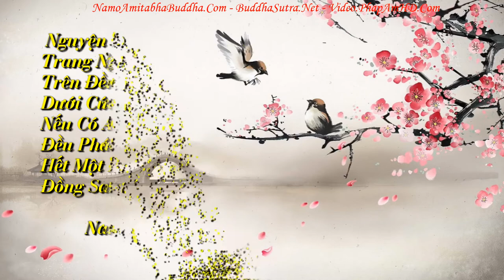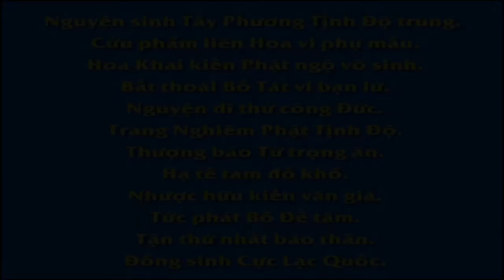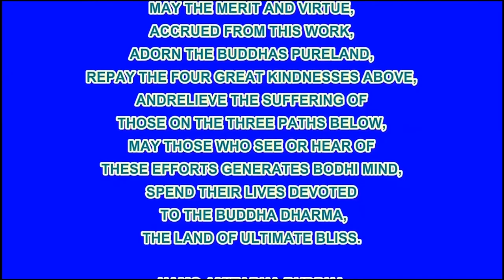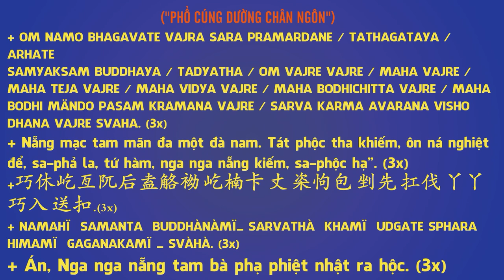Chuyên Ðề Số 72 Quy Y Đấng Vô Lượng Giác, Pháp Âm HD